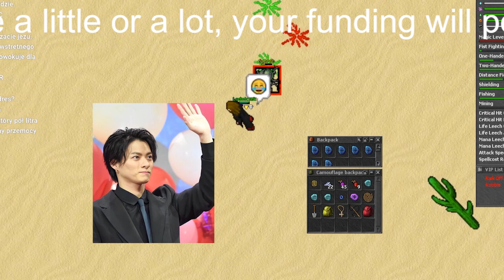King&Prince・平野紫耀、『ZIP！』スタッフに「ジャニーズってチヤホヤされるのに……」と愚痴ポロリ